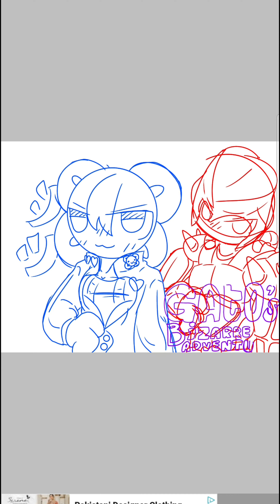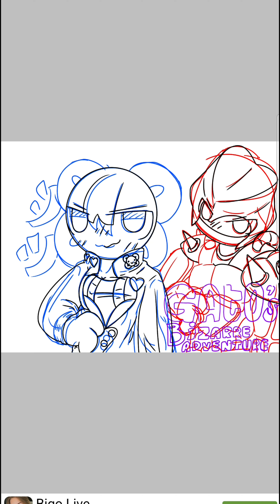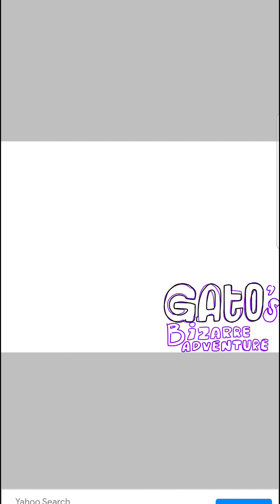Lmao, Gato's Bizarre Adventure - JJBA parody speedpaint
(Al gato, ¿recuerdas cuando dijiste que queríasestar en diamante loco? bueno te hice josuke lol)